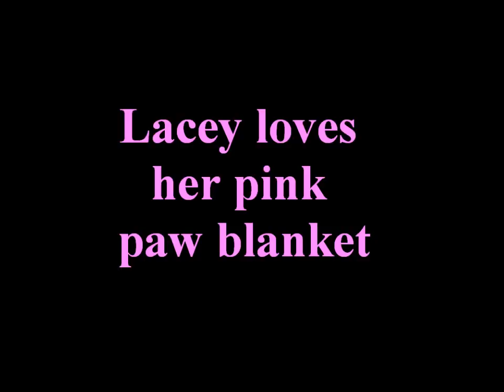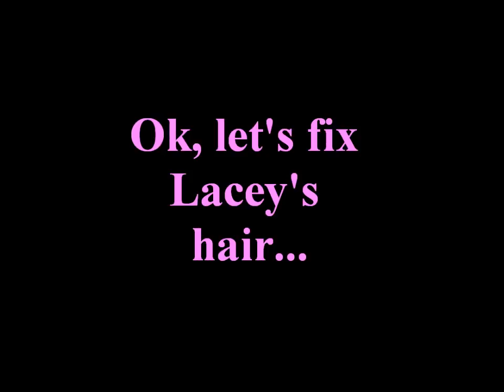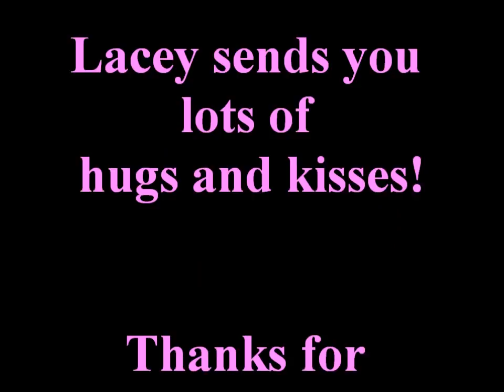Shih Tzu dog Lacey loves her pink paw print blanket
Lacey just loves to shake her head, pull and play with her pink paw blanket.  This blanket does seem to be her favorite.  I think the puppy and paw prints on it are adorable!